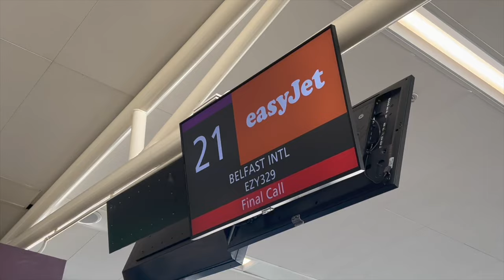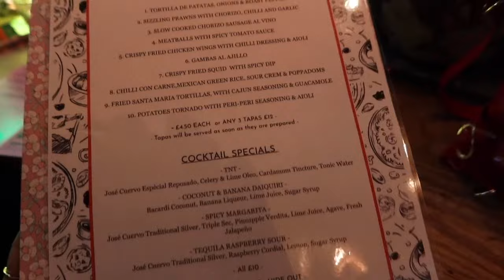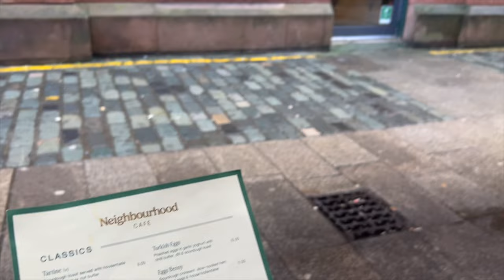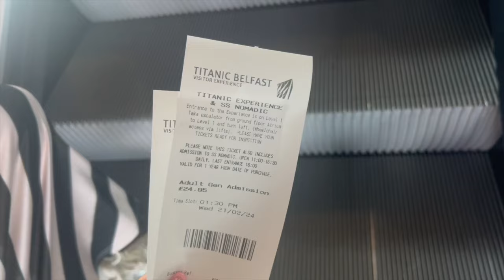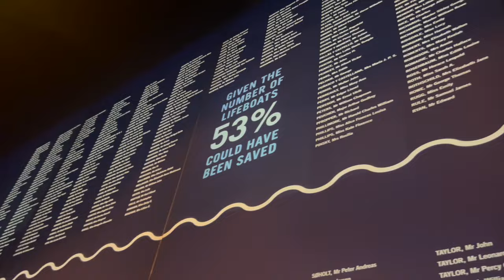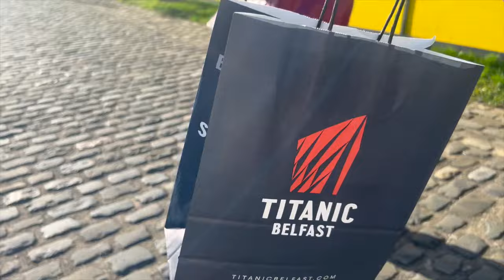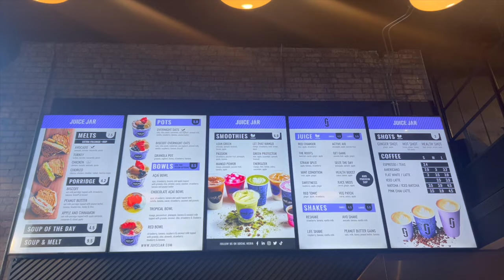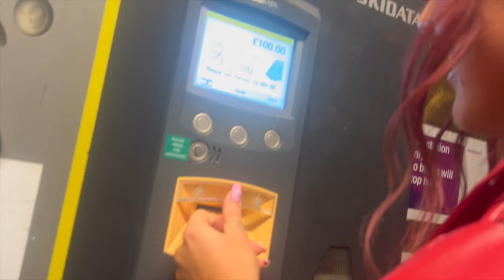belfast to see NIALL HORAN!! | titanic museum, niall horan concert, dirty onion, shopping & more! NC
hellooooo everyone ❤️ another wee travel vlog from me this week which is our 48 hour trip to Belfast to see Niall Horan! we also did some shopping, visited the most recomended food / drink places and went to the titanic museum! I hope you enjoy as we certainly did !! X

Insta: @xnatashacalder // @itscaldstyle
Tiktok: @xnatashacalder // @itscaldstyle

NC x